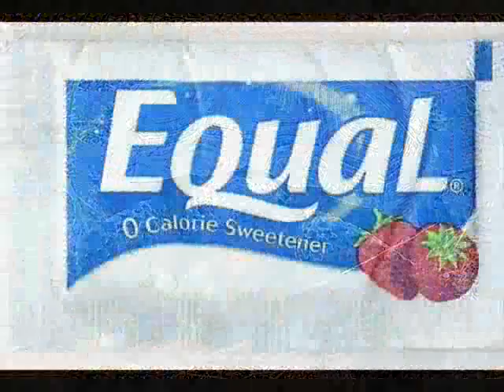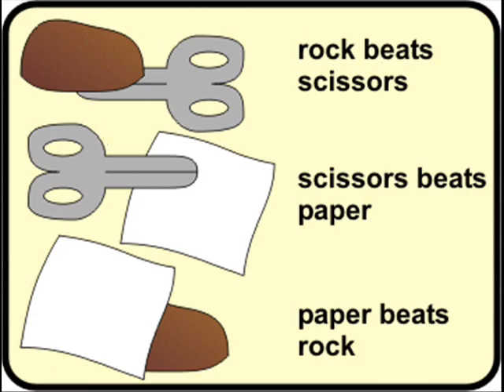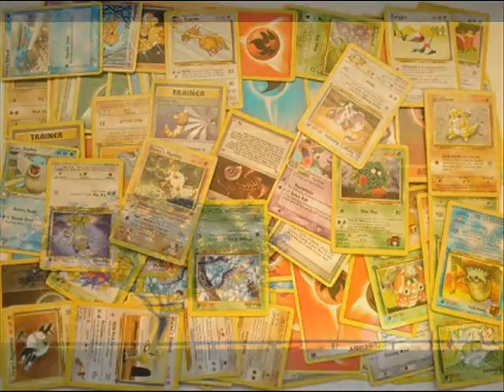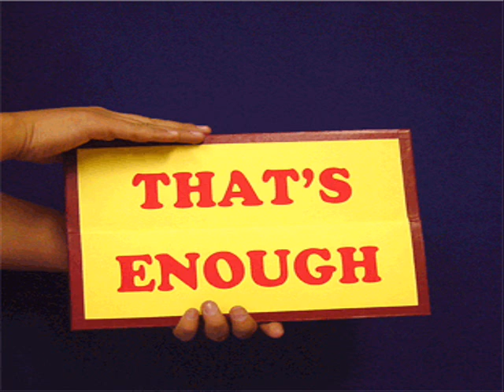A Test of Strength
This video is a multimedia presentation of the African folktale "A Test of Strength."  Narrated and edited by Tom Hall and Andrew Moore, the video is an accurate retelling of the story using modern media.